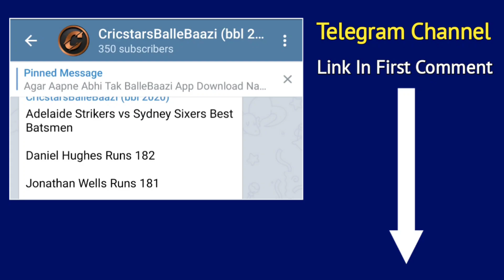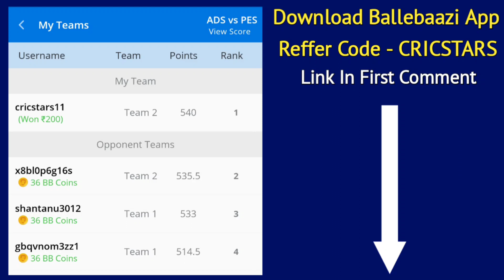Adelaide Strikers vs Sydney Sixers | Fantasy Picks | Pitch Report | Preview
the 26th match of the big bash league 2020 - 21 season will be played in carrara oval queensland between adelaide strikers and sydney sixers. adelaide strikers played 6 matches in bbl 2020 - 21 so far won 3 matches and lost 3 matches. while sydney sixers played 5 matches in bbl 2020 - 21 lost 1 matches and won 4 matches. whenever there is a match between these two teams, there is a very fierce battle. in head to head adelaide strikers won 5 matches while sydney sixers has won 8 matches.

carrara oval queensland pitch report

3 matches of bbl 2020 have been played at this ground so far

bowling first team won all 3 matches

fast bowlers take more wickets in t20 matches, while spinner bowlers give less runs.

the average in t20 matches above this ground is 188.

carrara oval queensland weather update

on match day weather 27° C to 23° C cloudy 50% rain expected

adelaide strikers playing 11

jake weatherald
philip salt
matt renshaw
alex carey (c/wk)
jonathan wells
mathew short
rashid khan
daniel worrall
danny briggs
wes agar
peter siddle

sydney sixers playing 11

josh philippe (wk)
jack edwards
james vince
jordan silk
daniel christian
jason holder
carlos brathwaite
ben dwarshuis
ben manenti
steve o keefe

current form and according to us, sydney sixers can have a heavy upper hand in this match.